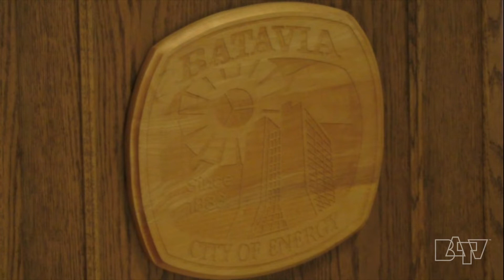Batavia Committee of the Whole Meeting. March 22, 2022